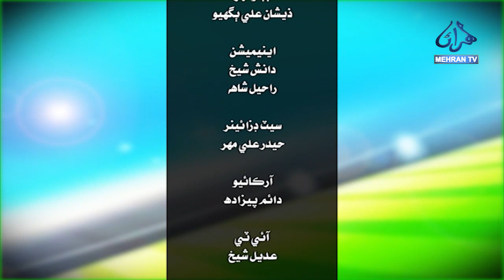SPORT TIME || FRIDAY 09/12/2023 || MEHRAN TV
Program                       :          SPORT TIME

Director                        :-          Iqbal Maghsi

Host                             :-           Junaid Memon
Guest                           :-           S.M Nadeem